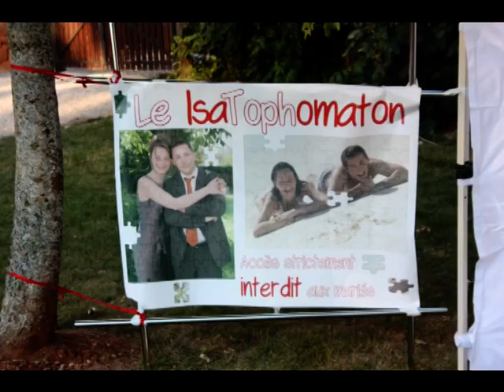Joyeux Noël et bonne année 2013!